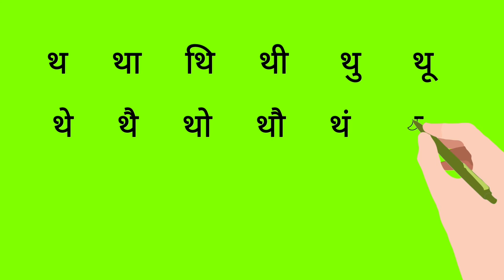"थ" ची चौदाखडी# Green video# Free download Learn Marathi# Pratibha Bari# Subscribe my channel 🙏